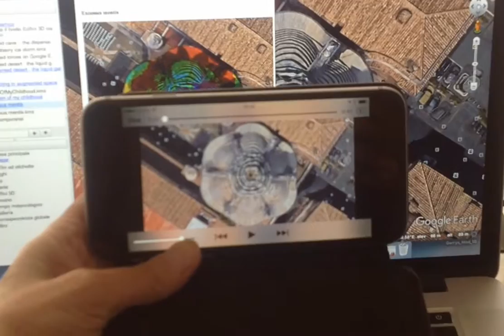Excessus mentis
From the series 2014-ONGOING: Extemporary land-art on Google earth, "Excessus mentis", Net-AR artwork based on Google earth. Watch thru the cosmic vision, thru the ascending spirit... watch thru the Borromini’s dome!